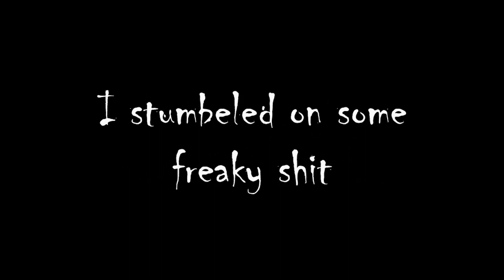BIG SMOKE'S VOICE IN THE BUILDING (GTA SA MYTH)